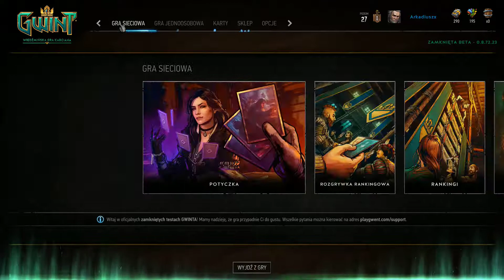Królestwa Północy - Strzałeczka ver.2 | Gwint.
Unowocześniona wersja Foltesta z maszynami.